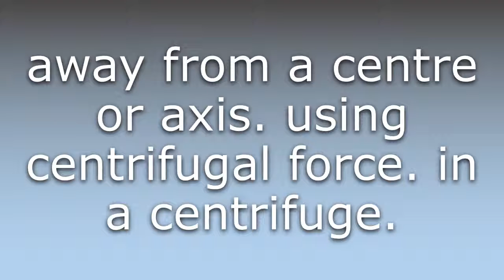What does Centrifugally mean?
What does Centrifugally mean in English? Learn the meaning of Centrifugally.